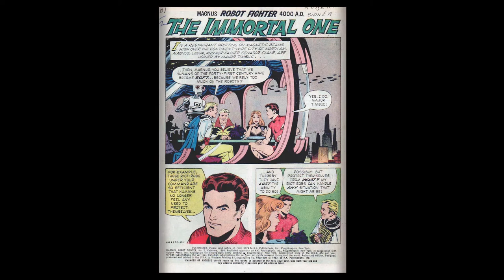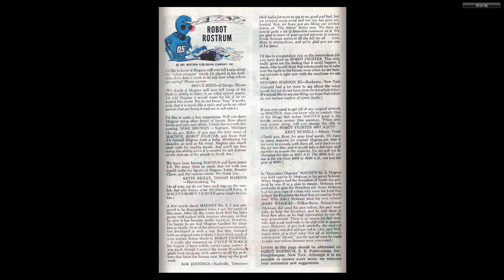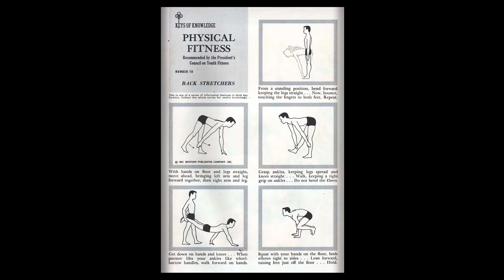Magnus, Robot Fighter 05 Gold Key 1964